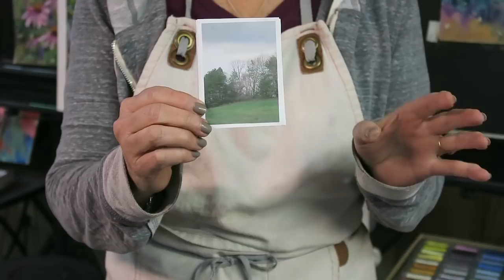Painting a Spring Landscape in Pastel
Join me as a share a pastel demonstration of a spring landscape. I begin with a watercolor underpainting and show you how I build the paintings beginning with the darks. In this video I am working on Uart 500 sanded pastel paper with Great American Artworks pastels Richard McKinley selection.